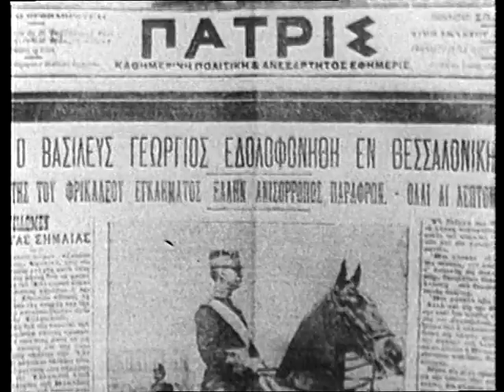25. Η δολοφονία του Βασιλέως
Απόσπασμα από το ντοκιμαντέρ της ΕΡΤ «Πανόραμα του Αιώνα»
Προορίζεται για εκπαιδευτική χρήση